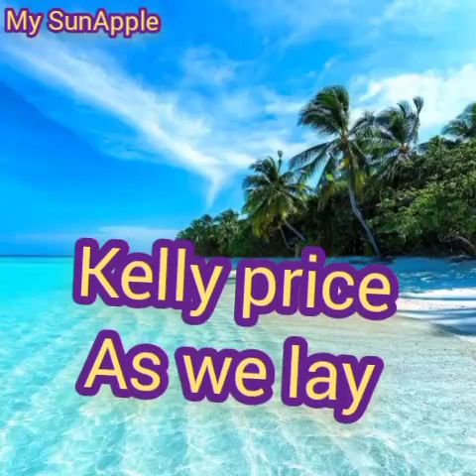[Kelly Price] As We Lay